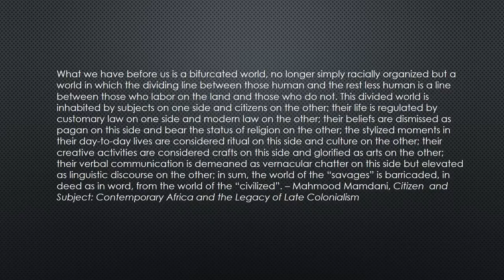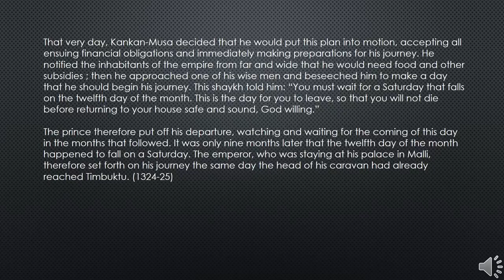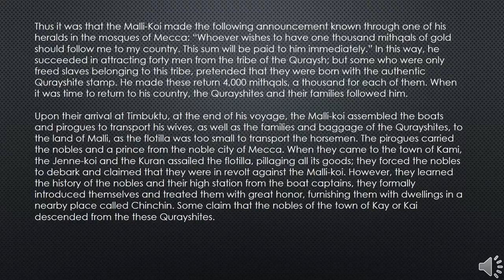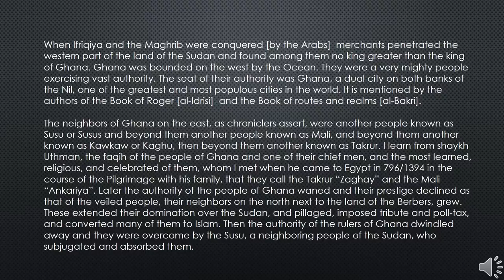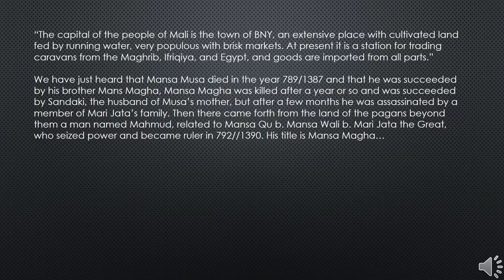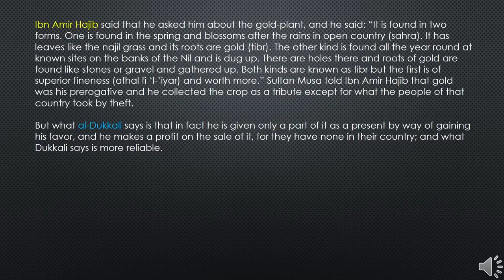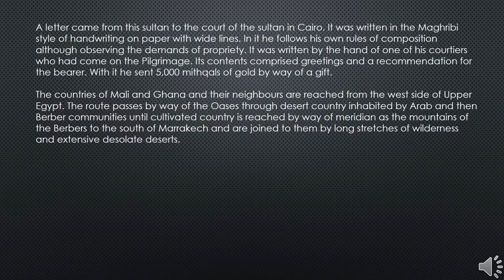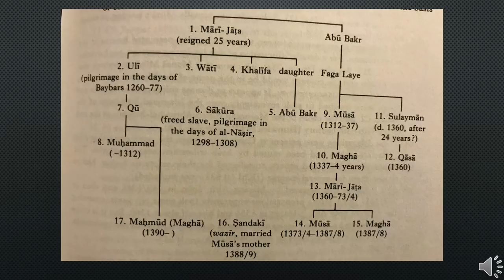Mansa Musa The Complete Breakdown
Al-Sadis account 1:10

Observations  6:49

Kati’s Account 8:10

Observations 24:44

Ibn Khaldun’s Account 25:25

Ibn Khaldun continued 31:04

Visual King List of Mali 44:45

Ibn Battuta Account 49:41

Observations 52:50

Al-Umari Account 52:55

Observations 1:09:07

The Voyage that never was 1:10:02

Ivan Van Sertima claims 1:12:29

Any Truth to Van Sertima 1:13:28

Review of Van Sertima’s They Came Before Columbus 1:14:21

Where Van Sertima went wrong regarding a voyage
and the king list 1:16:51